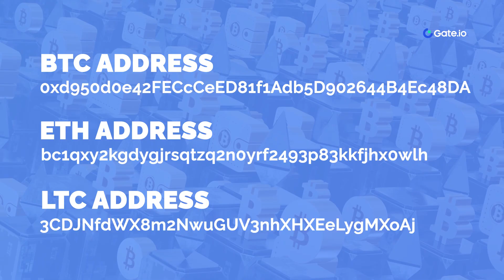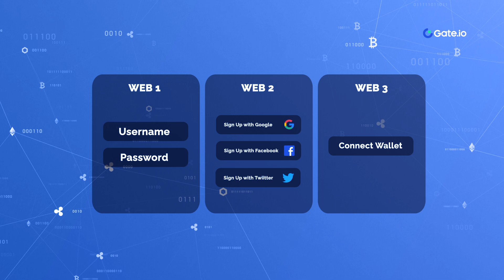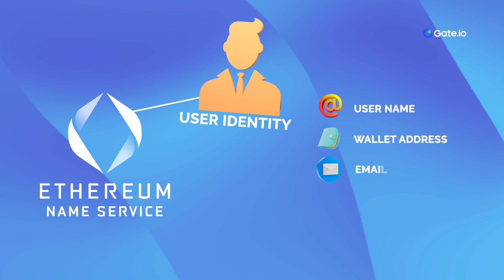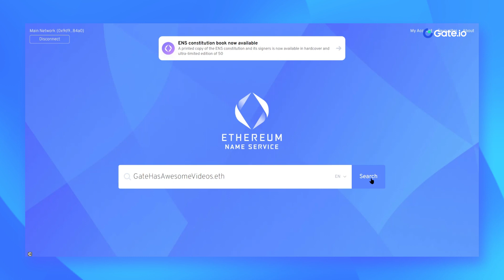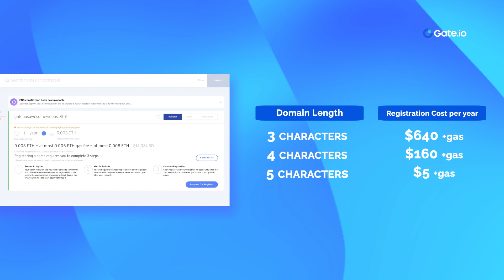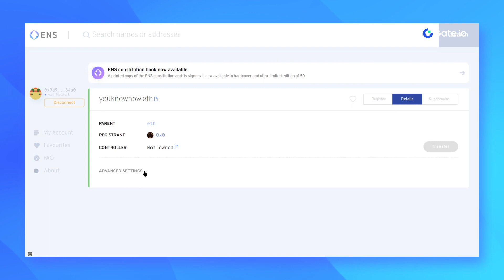Ethereum ENS Name Service : Deep Dive Look!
Wonder how the ENS Name System works?  Take a deep dive look and learn what it is and how to use it!